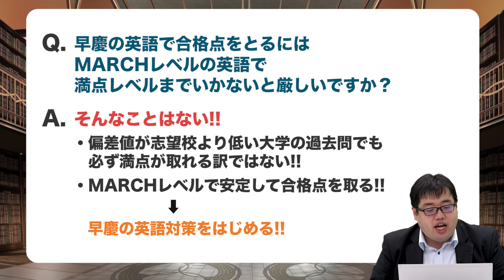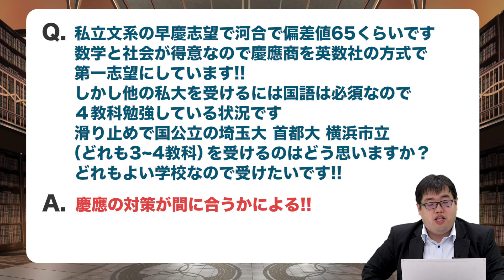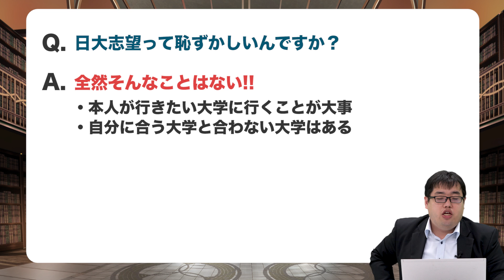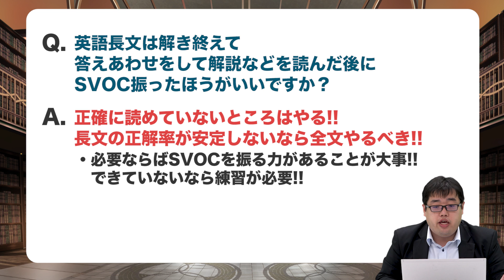【あなたの質問にドンドン答える!!】日大志望は恥ずかしい？｜《一問一答》教えて中森先生!!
【関西・大阪でも開催決定！】
武田塾チャンネル公開収録 in 大阪

渋谷で大好評だった、武田塾チャンネルの公開収録を関西・大阪でも開催します。中森先生・高田先生が関西の皆さんの悩みに生でお答えします！場所はJR大阪駅・阪急梅田駅が最寄りの武田塾大阪校です。

日時：2019年7月15日（祝・月）13:00～16:00

場所：武田塾大阪校
大阪府大阪市北区芝田２丁目９-１９ イノイ第二ビル4F
＊JR大阪駅から徒歩10分、阪急梅田駅から徒歩5分

▼武田塾チャンネル公開収録 in 大阪　参加申込フォーム
参加の方はこちらからお申込ください！

皆様のご参加、お待ちしています！

今回の質問は『日大志望は恥ずかしい？』です!!